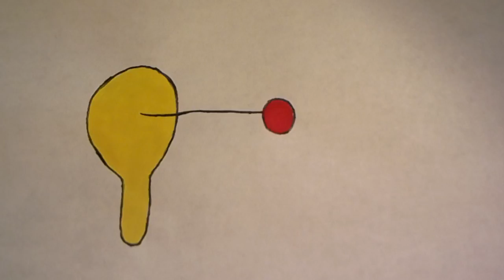Boiling Outline Animation Test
Read the description for info.
Don't expect me to make a lot of these, I just wanted to try out this style. Turns out it's VERY easy to do. Made by drawing on paper, tracing it with a marker, painting it with paint, and animating it on a video editor. 4 frames in total, looped many times.